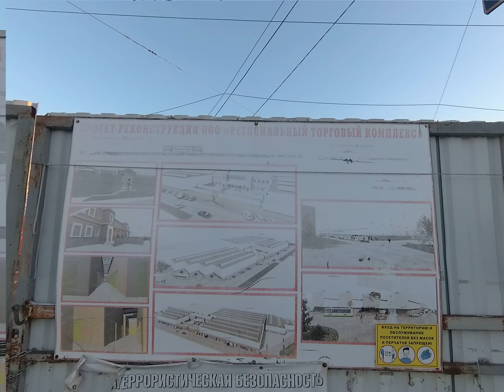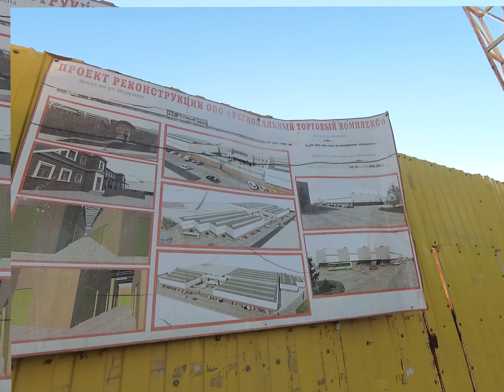В Волгограде ликвидируют Тракторный Вещевой рынок в ТЗР, 5 декабря 2023 года